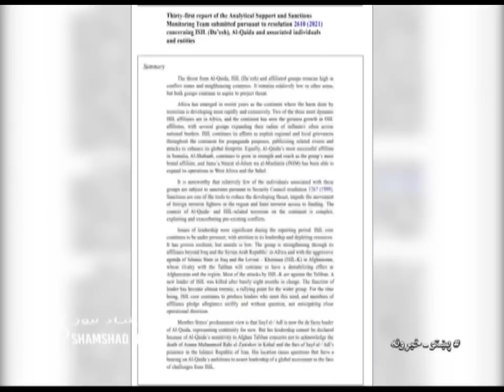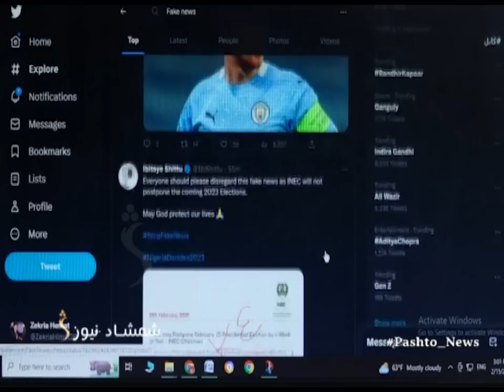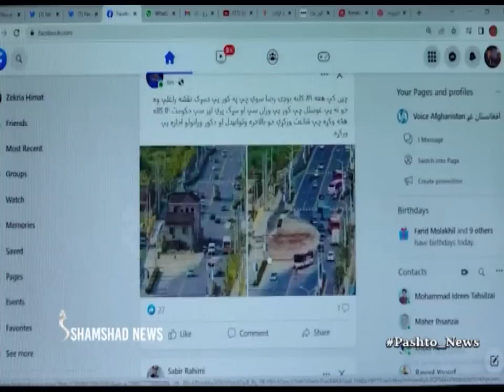Shamshad News 2 PM News - 16/02/2023 - د شمشاد نیوز د دوو بجو خبري ټولګه